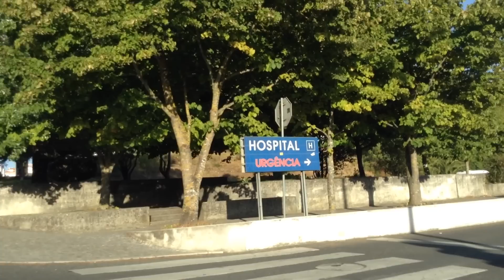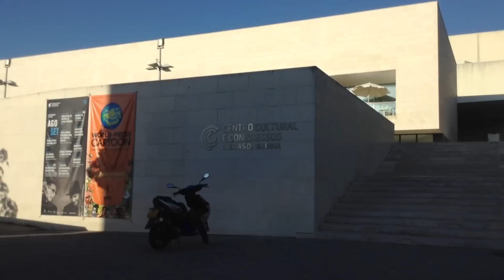Caldas da Rainha - Boa organização para viver em Portugal